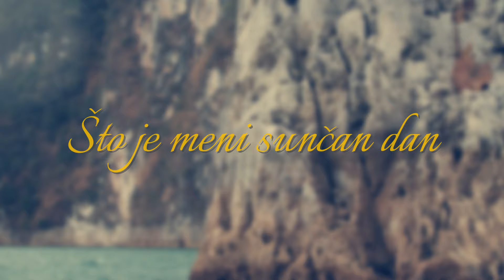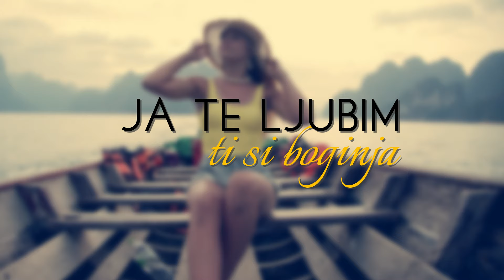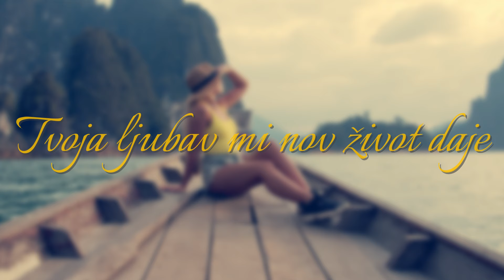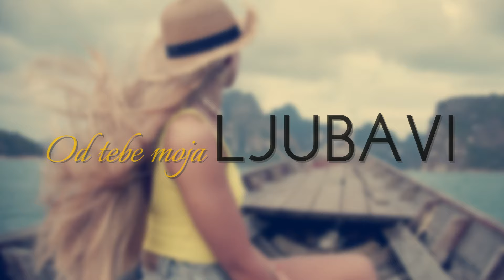Oliver Dragojević - Boginja (Official lyric video)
Oliver Dragojević - Boginja

Glazba: GRAŠO PETAR
Tekst: GRAŠO PETAR
Aranžman: GUIDO MINEO
                    GORAN MAČUŽIĆ